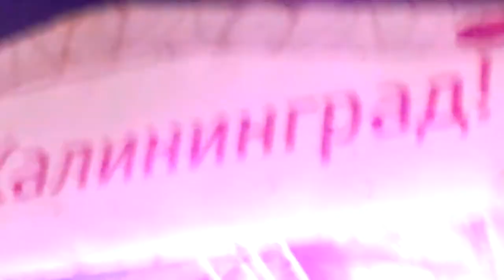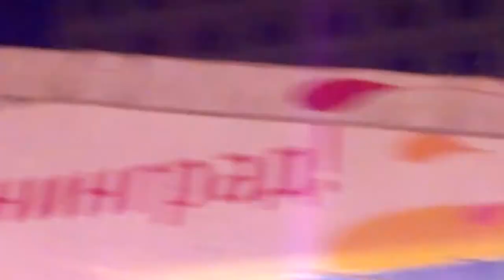Thomas Anders — Cheri cheri Lady in Kaliningrad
День города Калининграда 13/07/13